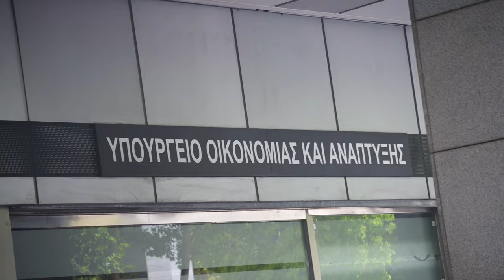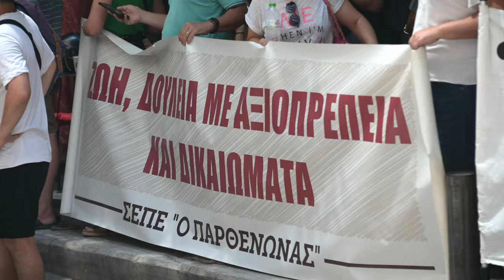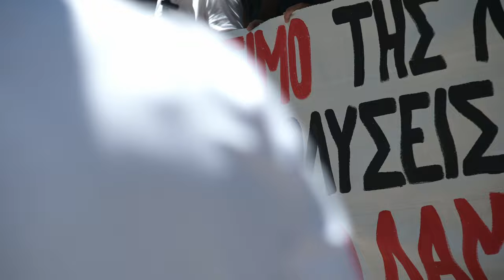Σωματεία εργαζομένων ΛΑΡΚΟ: Αυτός ο αγώνας θα φτάσει μέχρι το τέλος - Όλοι την Πέμπτη στο Σύνταγμα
«Αυτός ο αγώνας θα φτάσει μέχρι το τέλος» τόνισε ο Παναγιώτης Πολίτης, πρόεδρος του Σωματείου Εργαζομένων της ΛΑΡΚΟ Λάρυμνας μετά τη συνάντηση αντιπροσωπείας των Σωματείων με τον υπουργό Οικονομικών, Κωστή Χατζηδάκη.

«Νέος σταθμός την Πέμπτη στις 12 μ. ξανά εδώ, στο Σύνταγμα για να απαιτήσουμε να μην ψηφιστεί το νέο έκτρωμα» τόνισε ο Π. Πολίτης.

Να σημειώσουμε ότι η συνάντηση έγινε κάτω από την παρέμβαση βουλευτών του ΚΚΕ, οι οποίοι απαίτησαν από τον Κ. Χατζηδάκη, που παραχωρούσε συνέντευξη Τύπου, να δεχτεί την αντιπροσωπεία των εργαζομένων της ΛΑΡΚΟ.

Σε δήλωσή του ο Π. Πολίτης επεσήμανε ότι «ο αγώνας μας που έκλεισε 4 χρόνια και μπήκε στον 8ο μήνα, είναι μεγαλειώδης, γιατί δεν είναι δικός μας μόνο. Είναι όλης της εργατικής τάξης της χώρας μας και σήμερα το ξαναποδεικνύει. Τους έχει αναγκάσει να μας βλέπουν στα μάτια και να μας λένε “δεν αισθανόμαστε όμορφα”. Αλλά εμείς δεν θέλουμε αισθήματα, θέλουμε πράξεις.

Τους ζητήσαμε να αποσύρουν την τροπολογία. Προφανώς και είπαν ότι αυτή “η τροπολογία δεν είναι για να σας απολύσει,. Μη φοβάστε”. Προφανώς έχουμε πάνω στο κεφάλι μας, και δεν μας κοροϊδεύει κανένας, μια σε αναμονή απόφαση που δεν ξέρουμε τι θα συμβεί. Σε κάθε περίπτωση πήραμε τη δέσμευση και κρατάμε μικρό καλάθι ότι το επόμενο διάστημα κλιμάκιο των υπουργείων θα έρθει να καταγράψει στους χώρους μας αν αυτά που λέμε είναι πραγματικότητα ή φαντασίωση. Τεκμηριώνουμε ότι είναι πραγματικότητα.

Σε κάθε περίπτωση όμως εμείς δηλώσαμε και το δηλώνουμε εδώ μπροστά σε όλους σας: Σας ευχαριστούμε. Την τιμή που μας κάνετε και μας συμπαραστέκεστε δεν πρόκειται να την πουλήσουμε».